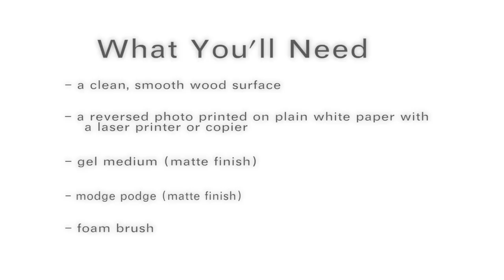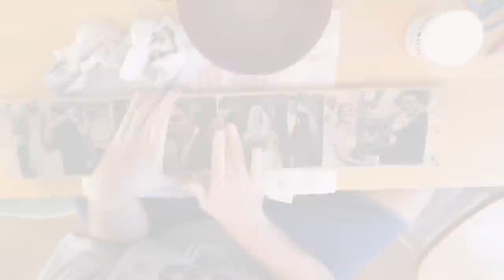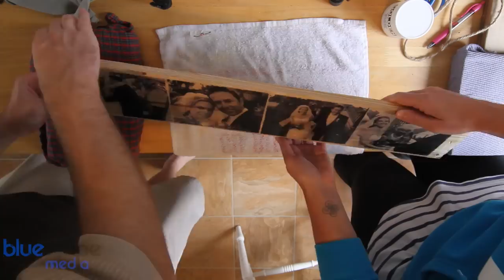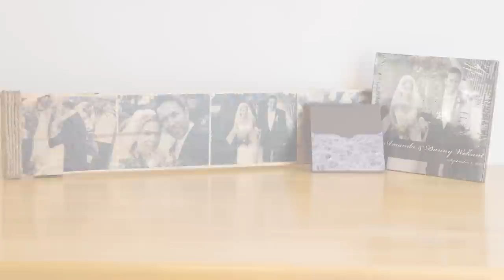DIY Wood Photo Transfers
We recently included a wood photo transfer as a special added gift to some wedding photography clients.  This is how we did it!

The wood was a clean, smooth piece of pallet.